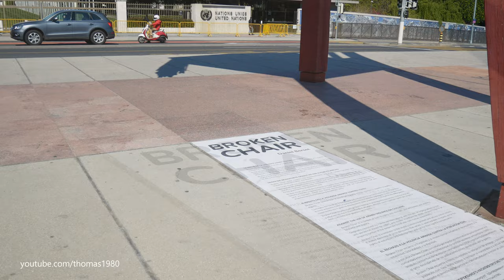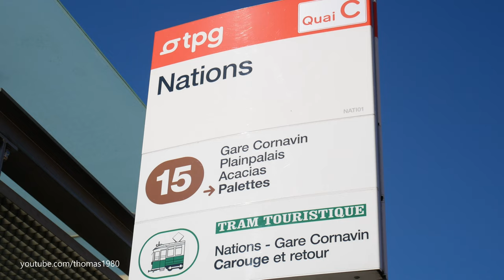Broken Chair & Tram und Bus Station Geneva Nations, Stadt Genf, Schweiz 2021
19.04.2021 - Ich befinde mich an der Tram Endhaltestelle Geneva Nation.  Hier befindet sich das Palais des Nations. Daneben steht der übergrosse Stuhl mit dem Namen "Broken Chair".  Um den Platz herum gibt es zahlreiche internationale Organisationen und Missionen wie die WHO, ILO, WIPO, ITU oder das Internationalen Komitees vom Roten Kreuz (IKRK) sowie das Internationale Rotkreuz- und Rothalbmondmuseum. Ich bin aber hauptsächlich wegen den Bussen und Strassenbahnen hier. Und dann habe ich noch eine Kanonen entdeckt. Es ist die "twisted Cannon" eine Anti-kriegs-Statue.  Viel Spass mit diesem Video :)